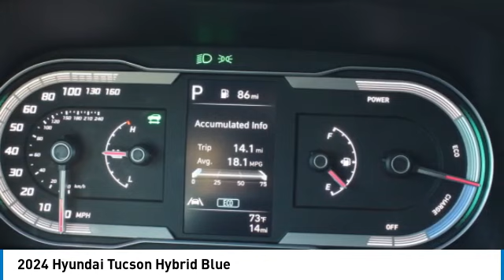2024 Hyundai Tucson Hybrid 9575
2024 Hyundai Tucson Hybrid Blue

Phantom Black 2024 Hyundai Tucson Hybrid Blue AWD 6-Speed Automatic I4 I4.brbrRecent Arrival! 38/38 City/Highway MPG